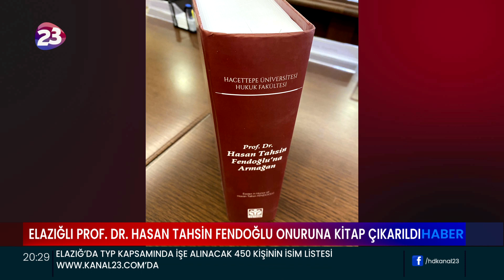HACETTEPE ÜNİVERSİTESİ, ELAZIĞLI PROF. DR. HASAN TAHSİN FENDOĞLU ONURUNA KİTAP ÇIKARDI